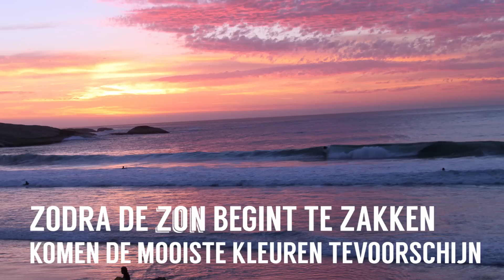5 redenen waarom je nu naar Kaapstad moet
Overtuigd? Je vliegt nu al vanaf €664,- retour